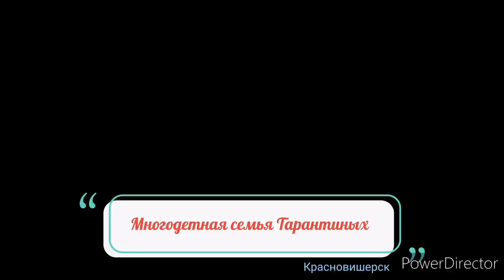Нарядили ёлку, всех с праздником.